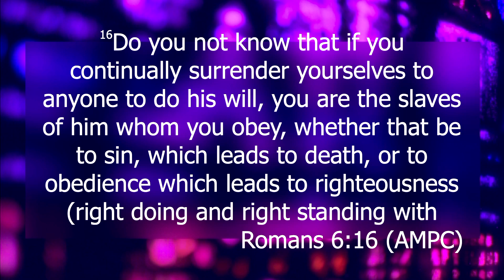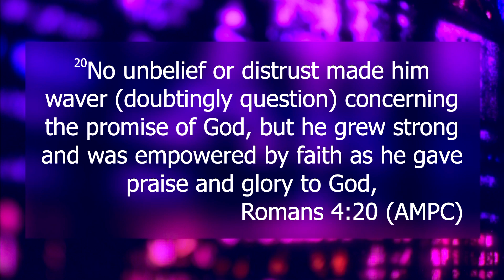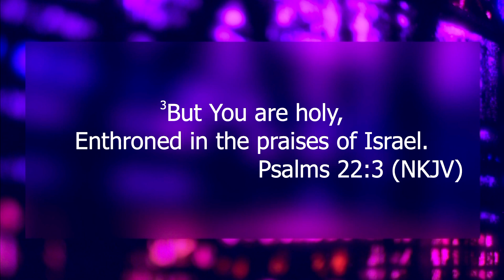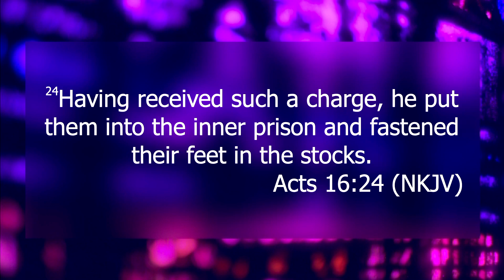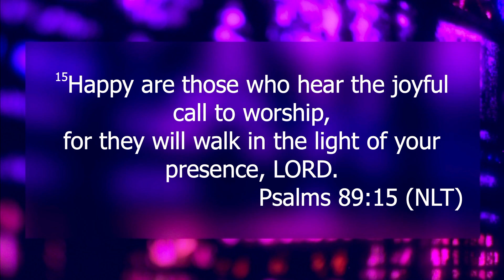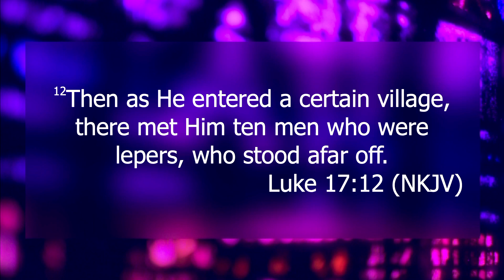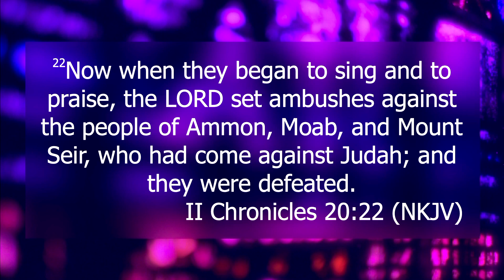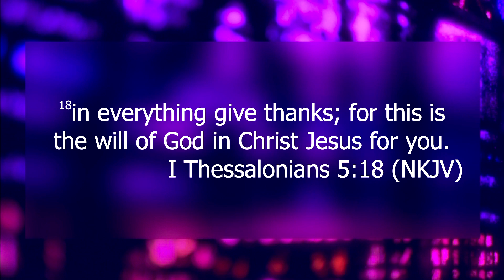Praise is the Closer! Sunday Worship with Pastor Mandy Adair Victorious Faith Church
Praise is the Closer!
Sunday Worship with Pastor Mandy Adair
Victorious Faith Church
Sunday Sermon

This video is protected by copyright owned by Victorious Faith Church. Thank you for respecting copyright laws.